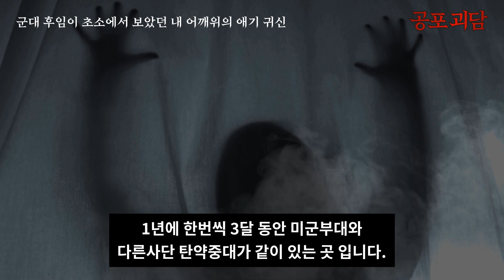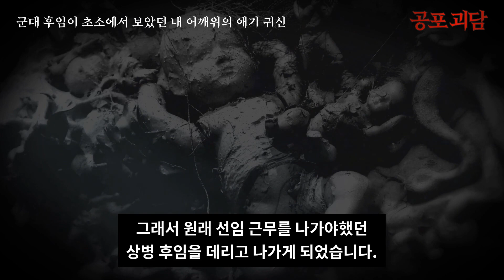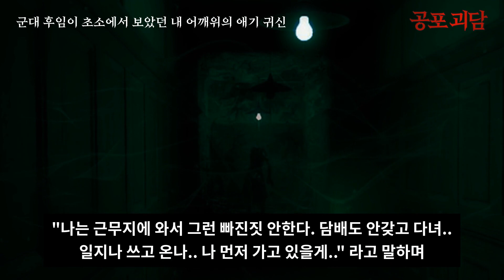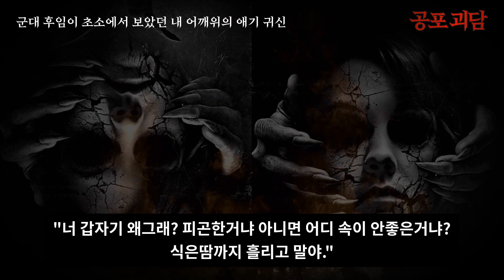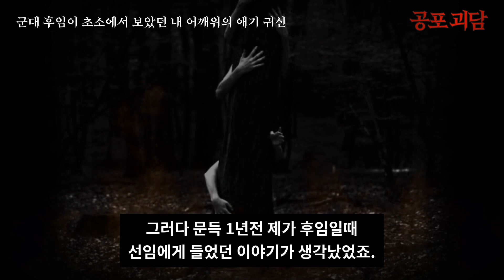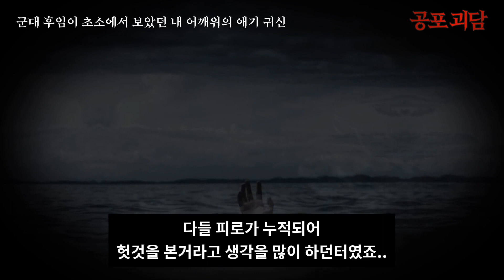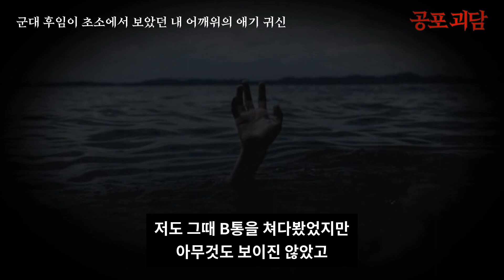【무서운이야기】 군대 후임이 초소에서 보았던 내 어깨위의 애기 귀신